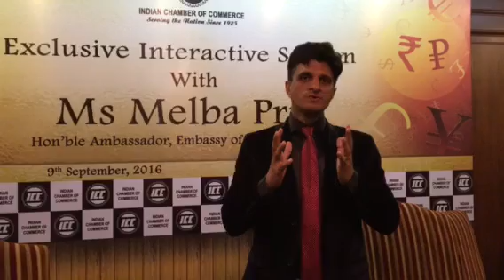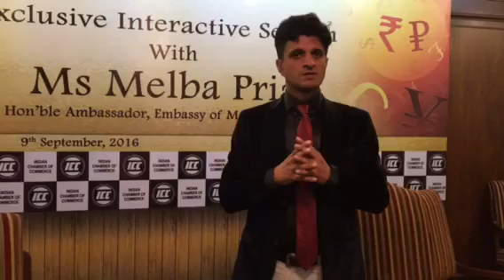Investment in Mexico Study in Mexico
Successful conference attended by Mr. Satish Kumar, Director, Crown Immigration regarding Investment in Mexico.   Valid visa of Schengen, UK and USA or valid residency permit of Schengen States can travel to Mexico without visa and that people immediately contact us for Mexico residency permit and investment.  Our company can assist them for residency permit with very genuine price.  Study in Mexico,  Mexico tourism expert.  More information regarding Mexico Investment as well as above meeting experience being shared on Crown Immigration YouTube Channel programme name "Investment and Settlement in Mexico" being telecasted on Crown YouTube Channel in next week.